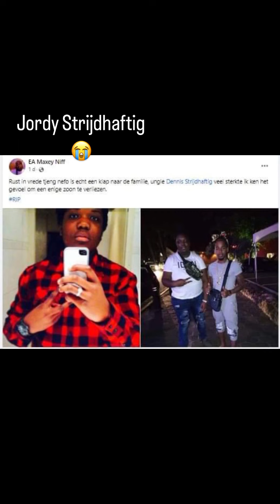Jordy Strijdhaftig is overleden in Nederland - FamilieNieuws Beri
Helpen jullie mee met het condoleren van Dennis en Nancy Strijdhaftig - Fernand? Zij moesten veel te vroeg afscheid nemen van hun zoon Jordy Strijdhaftig in Nederland. Hij was in de bloei van zijn leven. Bekijk het bericht en de gedeelde foto's. Geef het door aan belangstellenden en familie in Nederland en Suriname. Wij van FamilieNieuws wensen een ieder veel power met het zware en veel te vroege verlies.